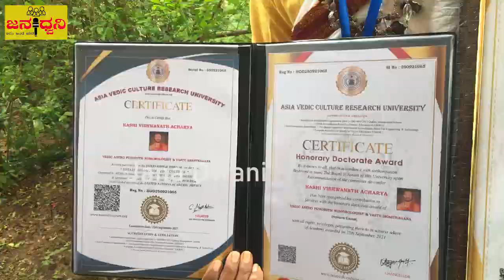"ಅರ್ಚಕ"ನಿಗೆ ಗೌರವ "ಡಾಕ್ಟರೇಟ್" ಪ್ರಶಸ್ತಿ@ಚಿಕ್ಕಬಳ್ಳಾಪುರ||Jana Dwani